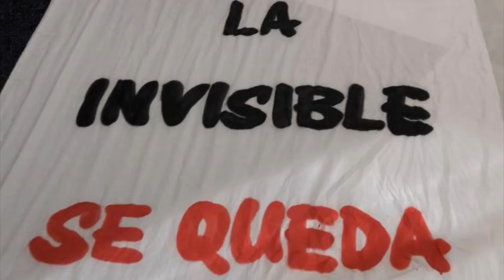Intervención de La Invisible en el Festival de Cine de Málaga